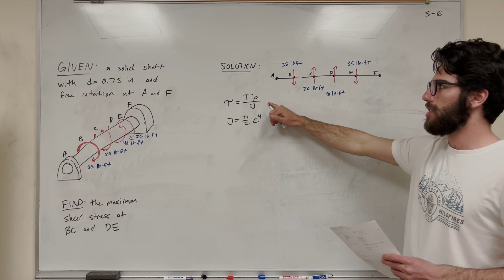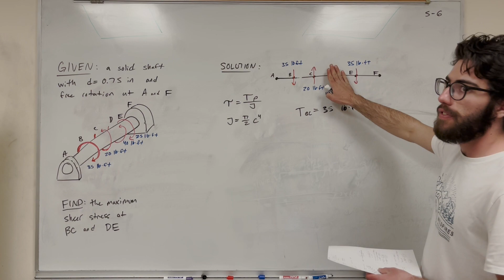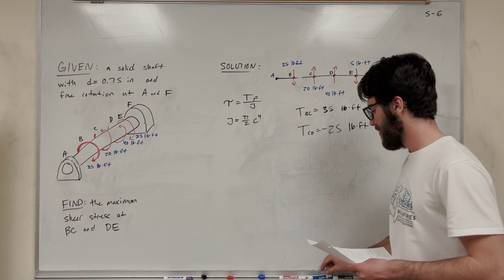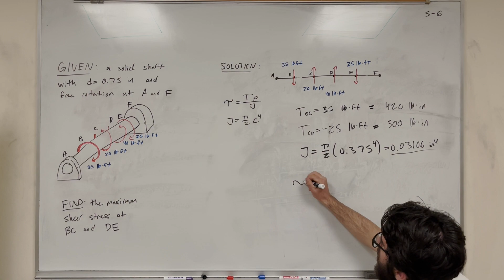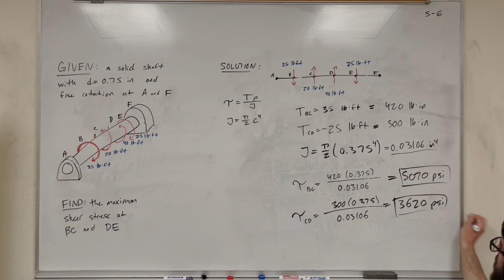The solid shaft has a diameter of 0.75 in. If it is subjected to the torques shown - 5-6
5–6. The solid shaft has a diameter of 0.75 in. If it is subjected to the torques shown, determine the maximum shear stress developed in regions BC and DE of the shaft. The bearings at A and F allow free rotation of the shaft.

All problems from Mechanics of Materials Eleventh Edition by Russell C. Hibbeler.